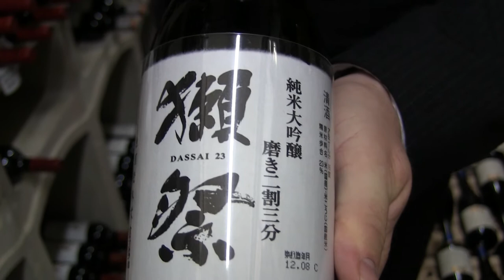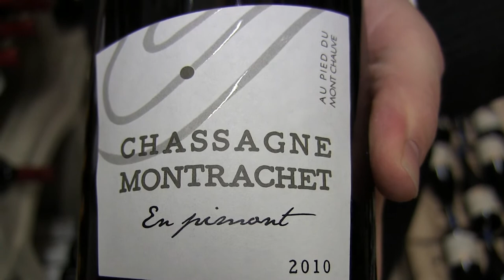Woelffle presents the wine cellar of Joël Robuchon Monte-Carlo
Head Sommelier Frédéric Woelffle presents the wine cellar of the 2 Michelin star Joël Robuchon Monte-Carlo in Monaco.